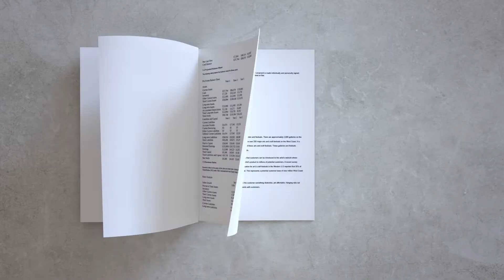GO For It 2018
Commercial created for Anderson Spratt Group.